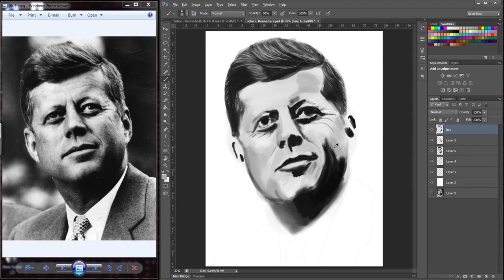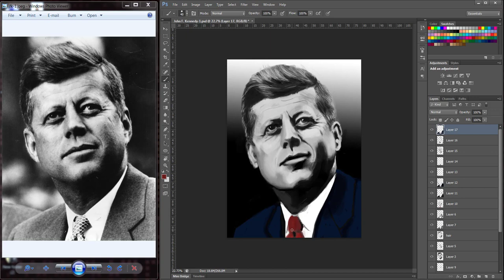John F. Kennedy Speed Painting in Adobe Photoshop (Digital Painting)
John Fitzgerald Kennedy (May 29, 1917 – November 22, 1963), commonly known as "Jack" or by his initials JFK, was the 35th President of the United States. He was in office from 1961 until his assassination in 1963. He was the youngest President elected to the office, at the age of 43. Events during his presidency included the Bay of Pigs Invasion, the Cuban Missile Crisis, the building of the Berlin Wall, the Space Race, the African American Civil Rights Movement, and early stages of the Vietnam War. He was the youngest President of the United States to die in office.

John F. Kennedy/Quotes

And so, my fellow Americans, ask not what your country can do for you -- ask what you can do for your country.

Change is the law of life. And those who look only to the past or present are certain to miss the future.

A rising tide lifts all boats

tanartstudio

🎵Track Info ▼

© Licence ▼

No need to add any kind of attribution in video description.

It does not represent their interests, nor have any connection with their activities*